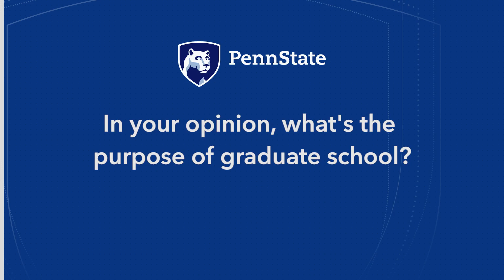Asked & Answered: Graduate Education (03-13-18)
Penn State is committed to each graduate student successfully earning the advanced degree they came here to pursue. In this installment of ‘Asked and Answered,’ watch as Penn State faculty describe the individualized training they provide each student. Faculty also describe the importance of the current faculty-student relationship and their role as mentors/advisers.